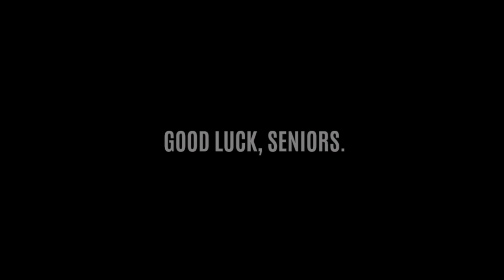a conversation about high school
a journey through the high school experience told by a few different humans.